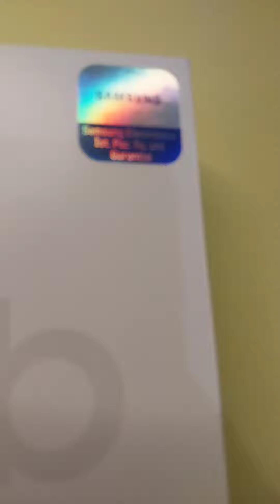SAMSUNG TAB S7 FE ÜRÜN INCELEME KUTU ACILIS. EYLUL 2023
SAMSUNG TAB S7 FE ÜRÜN INCELEME EYLUL 2023